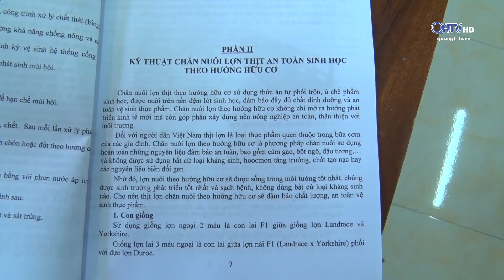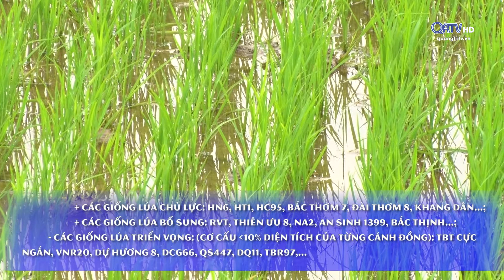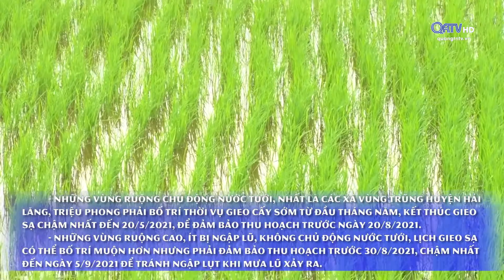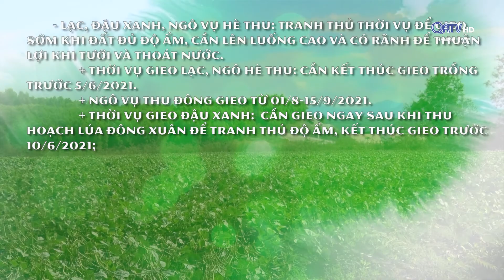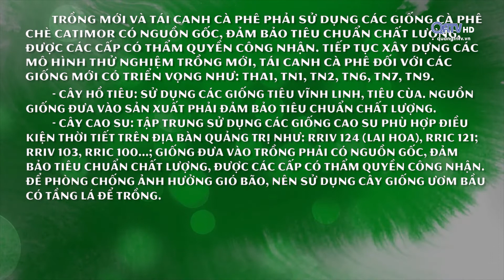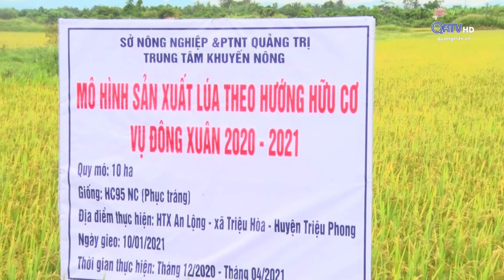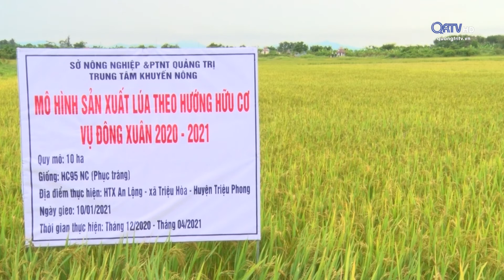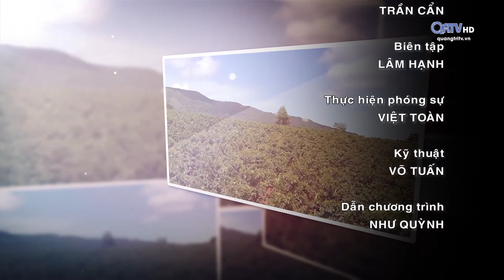[Chuyên mục] Trang nông nghiệp (04.05.2021) | Truyền Hình Quảng Trị